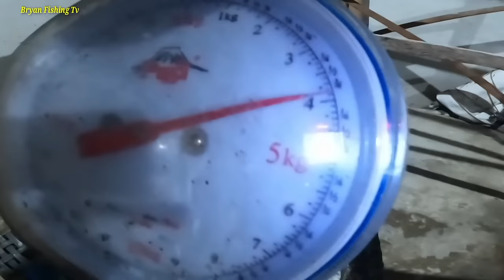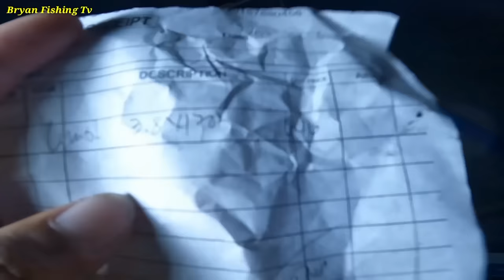Nagkagulo sa aplaya kannya kannyang dampot ( jackpot ) | catch sell & cook | Bryan Fishing Tv